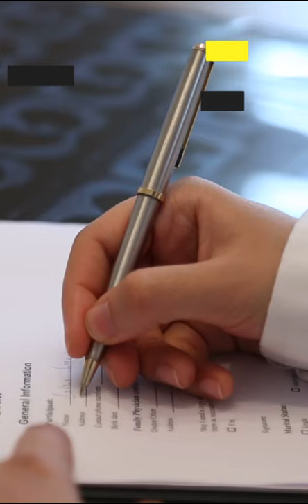How to start a business in a freezone in UAE & the costs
Starting a busines in a freezone can be tricky from selecting the correct freezone based on your business activity to deciding the correct one based on the fees and other amenities within the freezone.